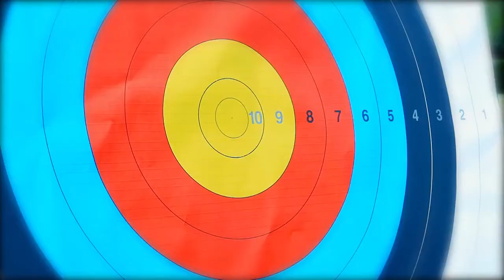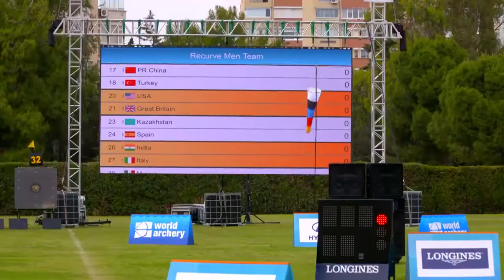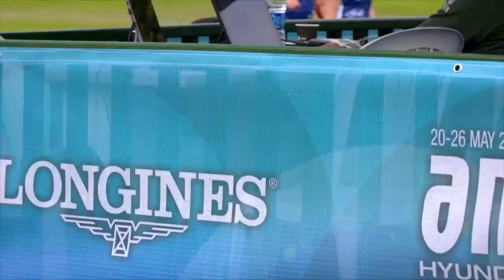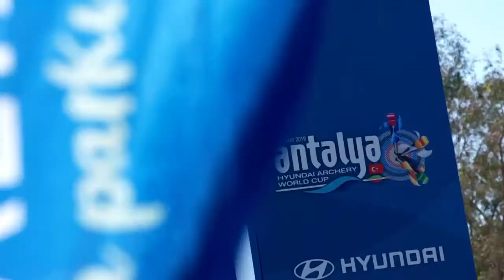Türkiye Okçuluk Federasyonu “World Archery Antalya”